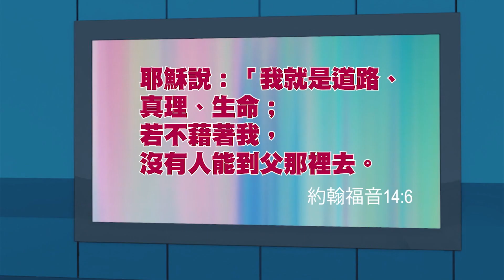金句猜字謎：神給他們悔改的心，可以明白真道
《提摩太後書》2:25裡面說：「神給他們悔改的心，可以明白真道」，說到的，是神給人的一個救贖的恩典，讓人有一個悔改的心，明白真道。《約翰福音》 14:6說：「耶穌說：『我就是道路、真理、生命。』」人需要藉著耶穌基督，才可以去到父神那裡去。當中的關鍵，就是要認罪悔改，轉而歸向於神。那麼，究竟「神給他們悔改的心，可以明白真道」會令你想到一個甚麼字呢？